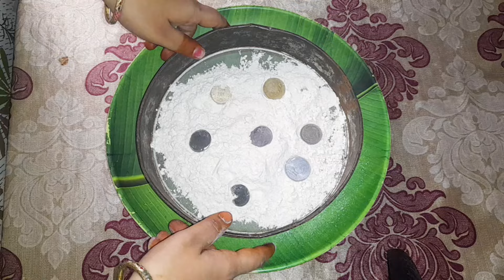రూపాయి ఖర్చు లేకుండా ఇలా పిండిలో coins వేసి చూడండి jabardasth ideas